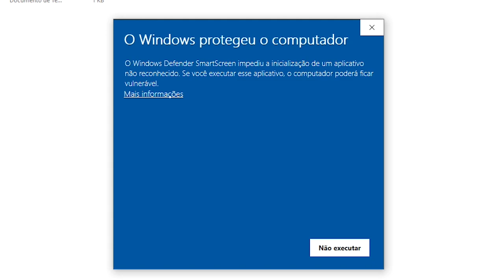ESSE JOGO TEM GRÁFICOS FANTÁSTICOS 😱 l SonicOLD.EXE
[ MEU SETUP]

[ CRÉDITOS ]